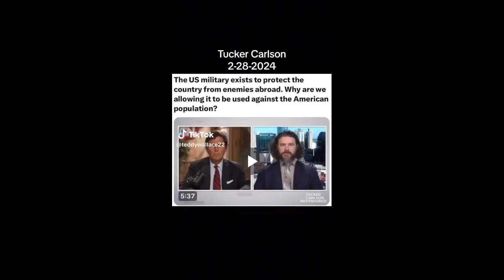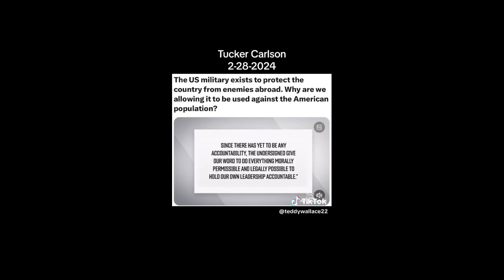Declaration of Military Accountability@thisweekwithjtt2932